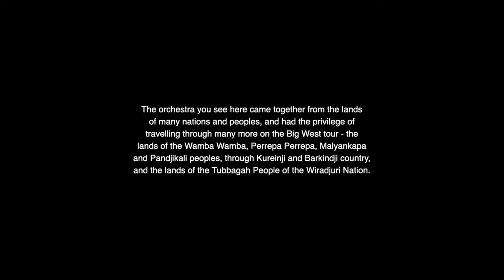Nhaampa Buka - Leroy Johnson and The SYO Big West Orchestra.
The video "Nhaampa Buka," featuring Leroy Johnson and The SYO Big West Orchestra, is a  musical journey about the Menindee fish kills and their impact on the rich cultural heritage of the indigenous community in Australia and the people of the West Darling region.  A series of mass fish die-offs occurred in the Menindee Lakes region of New South Wales, Australia.  These die-offs were attributed to a combination of factors, including prolonged drought, extreme heat, and water mismanagement. The events raised concerns about the ecological health of the Murray-Darling Basin and the need for sustainable water management practices in the region.

Opening with hauntingly beautiful music, Singer/Songwriter and proud Barkindji man, Leroy Johnson's soulful narration tells the story of the Menindee fish kills; a devastating environmental event that profoundly affected the local ecosystem and the people of the Barka (Darling River)

The music, performed by The SYO Big West Orchestra, fuses contemporary and traditional elements, creating a powerful and emotional backdrop for the narrative.

The video contains stunning illustrations, all based on the work of Badger Bates, an indigenous artist and Barkindji elder, whose creations reflect his deep connection to the Barka and his Country. These illustrations, used with Badger Bates' permission, create a compelling and thought-provoking piece of art that highlights the importance of preserving the environment and indigenous traditions.

"Nhaampa Buka" beautifully weaves together music and art to shed light on a critical environmental issue and celebrate the rich cultural heritage of Australia's indigenous communities.

Sydney Youth Orchestra's Big West Tour in 2023 gave our musicians the opportunity to play together and make incredible music with regional artists across the state. This unforgettable trip was not just about musicians; it was a journey into the future of community engagement and collaboration.

Written by Leroy Johnson
Orchestrated by Andrew Howes
Performed by Leroy Johnson & The SYO Big West Tour Orchestra
Animation inspired by Badger Bates
Animation by Luca Dimopoulos
Videography by Hugo Johnstone-Burt, Play 27 Media
Produced by Sacha Walters